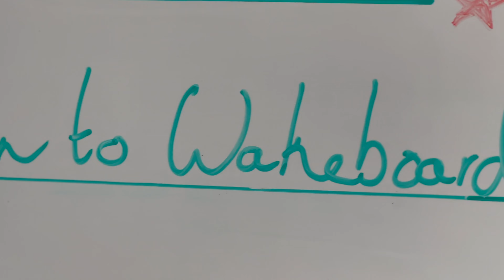Wake Boarding @LiquidLeisure / Pure Beginner to Flips in 5 months!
ANYTHING IS POSSIBLE FOR THOSE WILLING TO TRY!
Check out the progress ive made 5 months after taking up the sport of wake boarding! To be fair I have been free running and doing acrobatics for 20+ years, im 38 now.
This sport is so much fun, im hooked and so is my brother and most of my friends.
Chasing Dreams series is all about doing the things that bring you happiness and going after them with all your passion.

✅  About Chase Armitage:

Chase Armitage is a British Stuntman & Parkour & Freerunning Professional.

I travel the world playing the action hero for TV and Film productions! It's an incredible lifestyle which I have forged over the past 20 years with blood sweat and passionate tears!

I am a Performer at heart but I also love to direct and produce action viral videos. I have produced multi million view virals for the likes of Thomson Cruises, Ad campaigns for 3 mobile & Van Heusen suits.

I spend most of my free time training in some movement style or extreme sport, recently I have taken up wake boarding! I used to call myself the Student of Movement for those that have been following me you'll already know that. I believe we should always be learning, growing and expanding and don't ever put ourselves in a box.

I also love cars! So you will probably see lots of my content revolving around that passion.